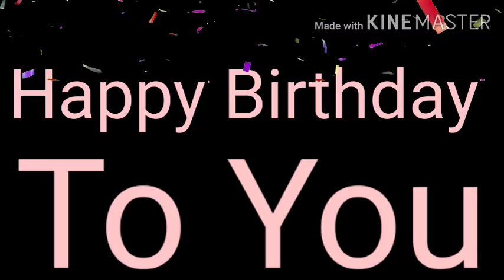Dear Toxic Karma